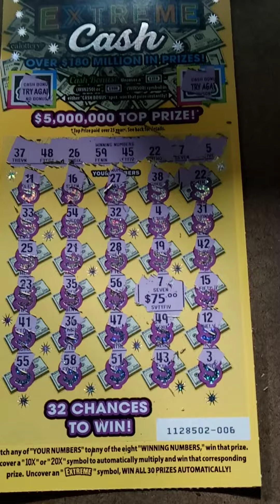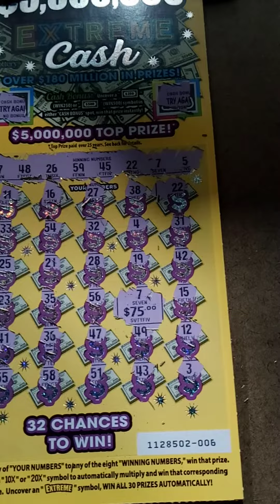I WASN'T EXPECTING THIS!!!